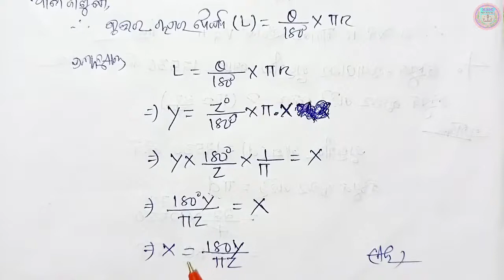10th class parimiti anusilani 5a number 3,4,5,6 no class 10 parimiti 5a question answer odia|part-4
10th class parimiti 5a number 3 number 4 number 5 number 6 10th class geometry 5a question answer class 10 parimiti anusilani 5a class 10 geometry chapter 5 a no 3,4,5,6 in odia part 4,odia medium ,ksm tutorial

parimiti formula

🙏ଜୟ ଜଗନ୍ନାଥ🙏